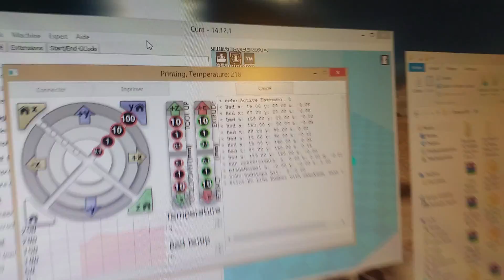Autolevel sans contact hephestos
Autolevel fonctionnel sur prusa i3 hephestos